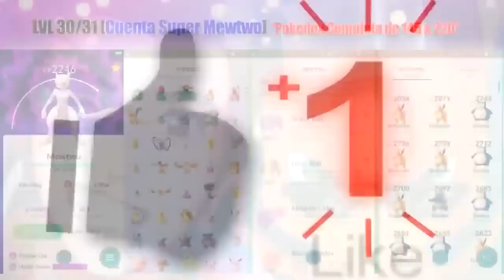🎁 ¡NUEVA OPORTUNIDAD! 🎁 CODIGOS GRATIS Pokémon GO FREE CODES Pokemon GO NUEVOS OBJETOS 2022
CODIGOS GRATIS Pokémon GO ¡RECLAMALO RAPIDO! FREE CODES Pokemon GO NUEVOS ARTICULOS DICIEMBRE 2021 by PokeDax
► 𝐃𝐞𝐬𝐜𝐚𝐫𝐠𝐚𝐫 Joystick "el del Video" PgSharp de Android (Descargas en Columna derecha de la web)
► Generador de Codigos de Amistad "PokemonGO-Friends" (Descargas en Columna derecha de la web)
► Generador de Misiones de Campo Diciembre 2021 "PoGoQuest"
(Descargas en Columna derecha de la web)
► 𝐃𝐞𝐬𝐜𝐚𝐫𝐠𝐚𝐫 Mejor Radar WeCatch "El del Video" para Android e iOs

✔ Coordenadas del Video: Zaragoza, España 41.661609, -0.894640

Gracias ^^
Otros Codigos Funcionando diciembre 2021
E9K4SY77F5623  10 Poké Ball
KUAXZBJUTP3B7  Camiseta y gorra de Samsung
LRQEV2VZ59UDA  Sudadera y mascarilla de Verizon

✔️ Como CONSEGUIR TODOS Los Pokémon SHINY COMUNES RAROS Y LEGENDARIOS del Juego Pokemon GO IOs y Android
✔️ TODOS LOS ANDROID !! Cuenta de Google "Gmail" PTC Facebook Como JUGAR CON JOYSTICK en Pokemon GO
✔️ EL MEJOR RADAR ! Pokemon GO Como VER TODOS LOS POKEMONS EN EL MAPA ! POKERADAR para Android / ios
✔️ TUTORIAL de COMO poder DESCARGAR y JUGAR al NUEVO JUEGO de Pokemon Unite para Android 2021